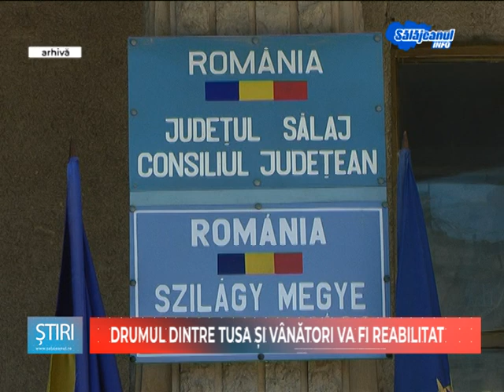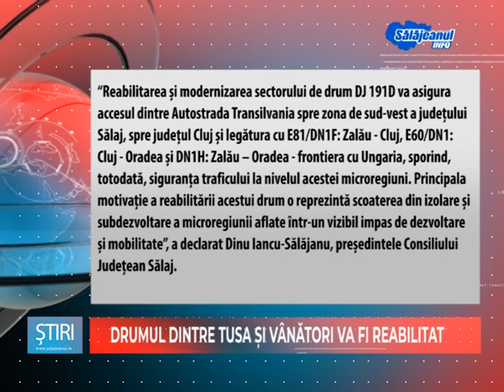DRUMUL DINTRE TUSA SI VANATORI VA FI REABILITAT